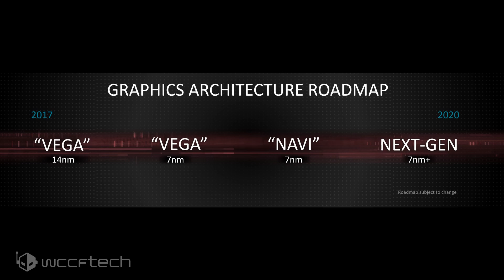Rumor: AMD Navi Debuting at E3, Launching July 7 With RTX 2080 Class Performance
We’re getting closer to summer and the rumor-mill is winding up with whispers of AMD allegedly planning to introduce its next generation family of 7nm based Navi gaming graphics cards at E3 with a hard launch less than a month later on the 7th of July.